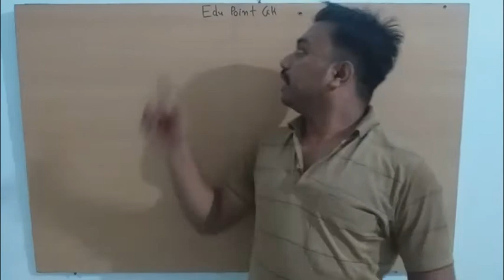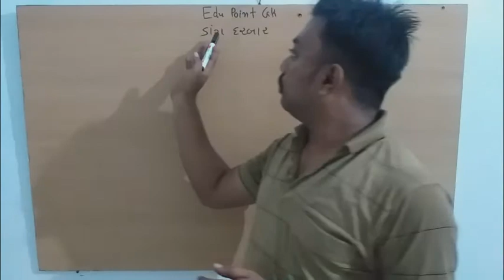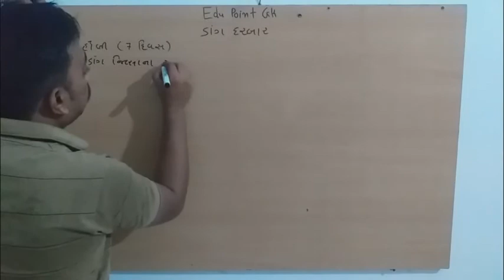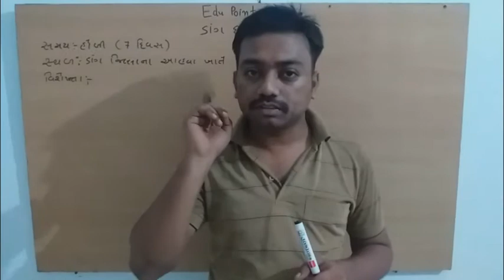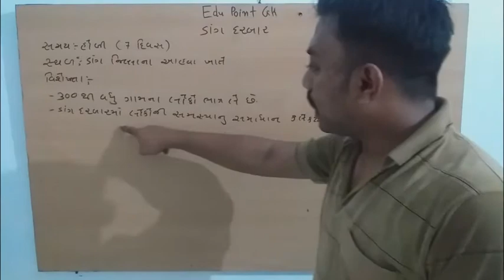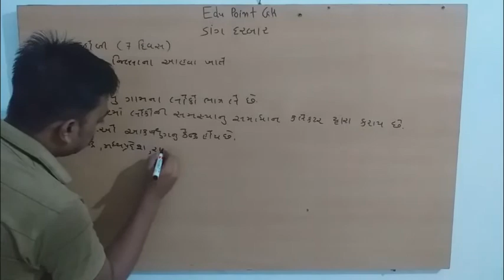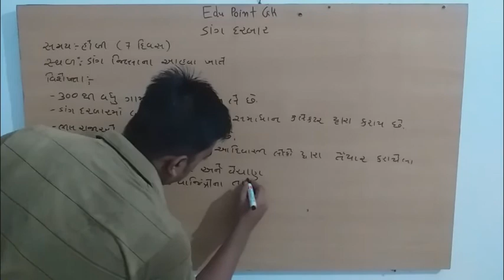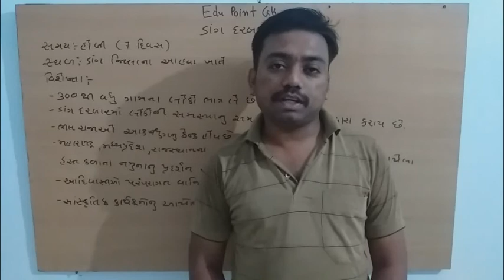ડાંગ દરબારનો મેળો।Dang Darbarno Melo|ગુજરાતની સંસ્કૃતિ।Culture of Gujarat|Sanskruti|Edu Point GK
આદીવાસી સંસ્કૃતિની ઝાંખી કરાવતો ડાંગ દરબારનો આ મેળો ડાંગના મુખ્ય મથક આહવા ખાતે ભરાય છે

ડાંગ‌_દરબાર
ડાંગ_દરબારનો મેળો